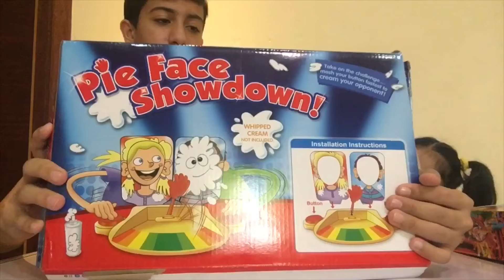2 challenges in ☝️ video| ‏أن بوكسينج لي ‏‏العاب لولو🤪 الجديدة